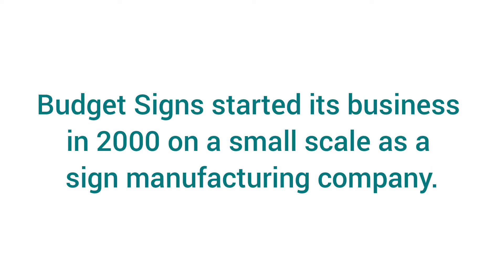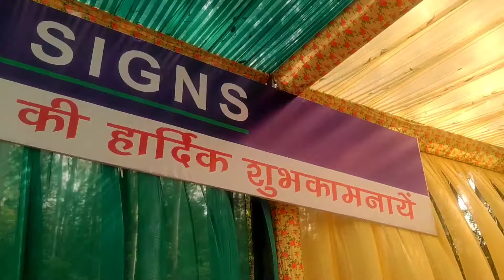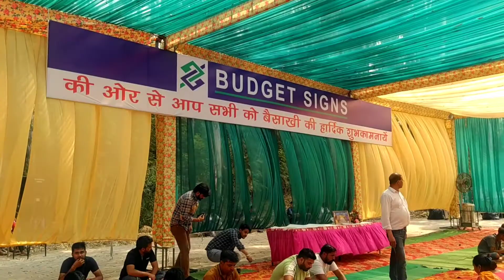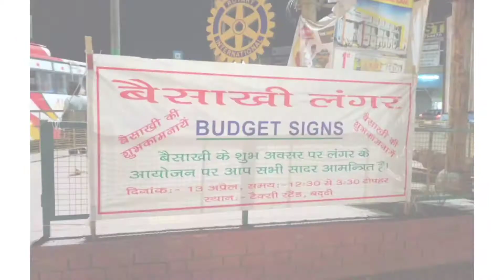बैसाखी लंगर 2022 🥳 | Budget Signs | Baddi, HP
Prior permission has been taken from the managing director of the company and he has approved to shoot and upload this video.